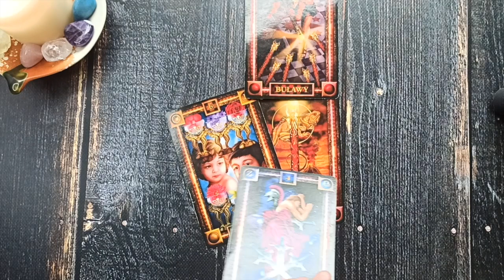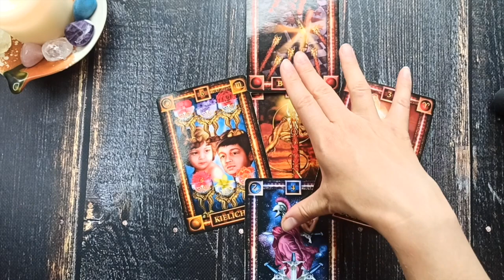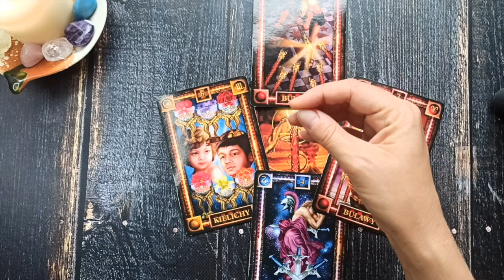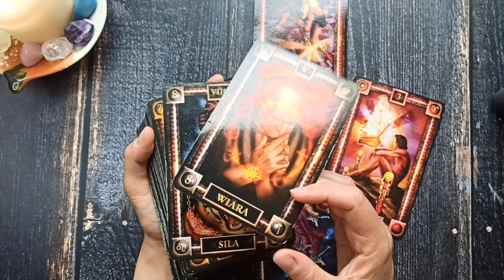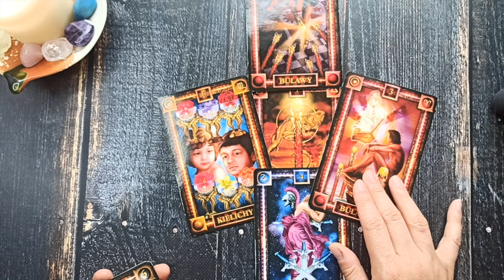Środa Karty Dnia 6.07.2022